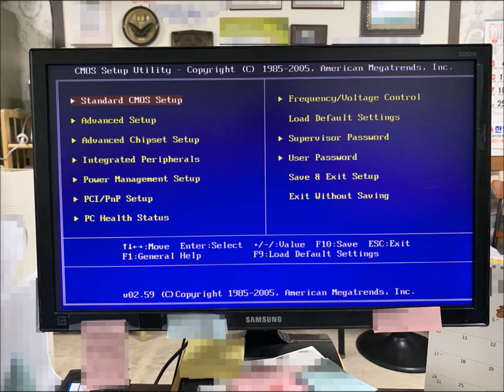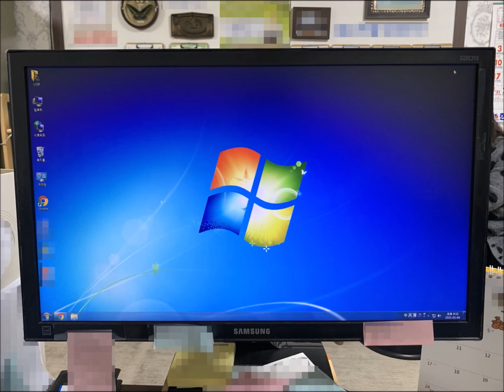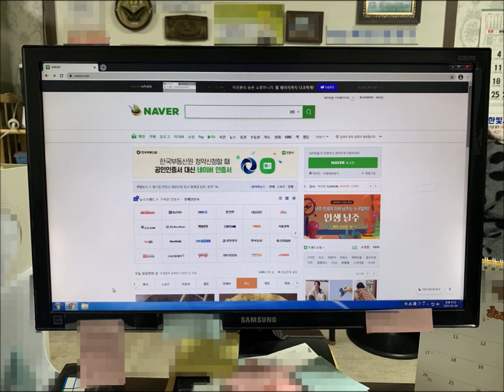일산 컴퓨터수리 사용 중에 화면이 멈춰서 강제종료를 했는데 이후부터 블루스크린이 떠서 ssd 교체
사용중에 화면이 멈췄습니다. 그래서 강제종료를 하고 재부팅을 했는데 블루스크린이 뜹니다. ssd 고장이었고 바로 교체해 드렸습니다.